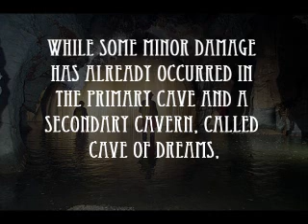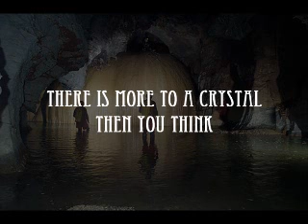Crystal Cave of Giants Biggest crystals on the planet ❤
Dear Galactic Visitor, Are you interested in information and want to know more visit than or Googel youtube Bashar or anything else you want to know.

My Unconditional Love To You all Dear Family Creators Of The Universe!

Your breath is my breath, my breath  is Your breath We Are Connected We Are One Dear Galactic Family  (:-*-:)

With Endless Unconditional Love

Another Different Point Of You